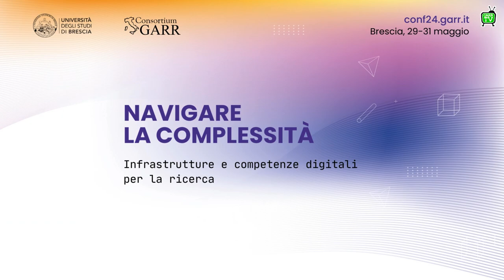La complessità quale opportunità per l'innovazione: Giorgio Graditi, Direttore Generale dell'ENEA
La complessità quale opportunità per l'innovazione: Intervista a Giorgio Graditi, Direttore Generale dell'ENEA.